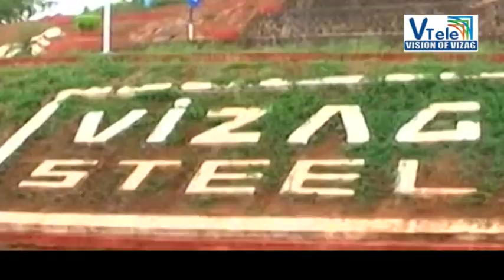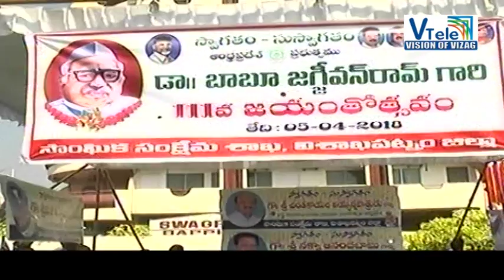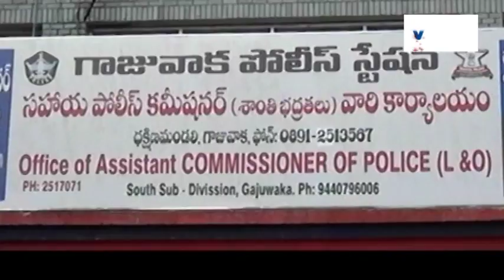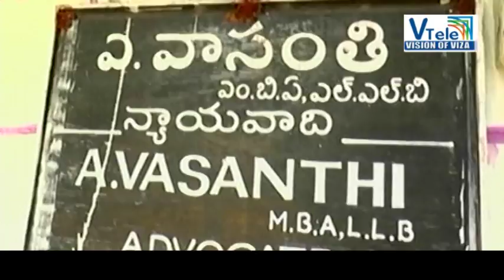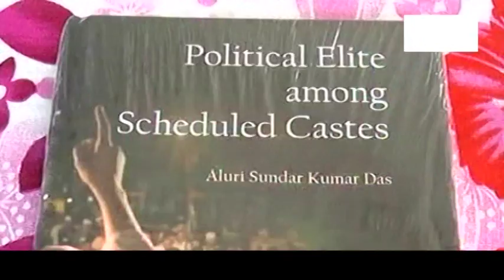V Tele News 05-04-2018